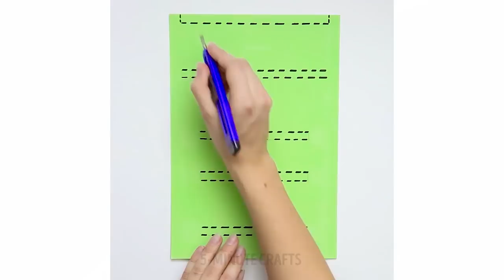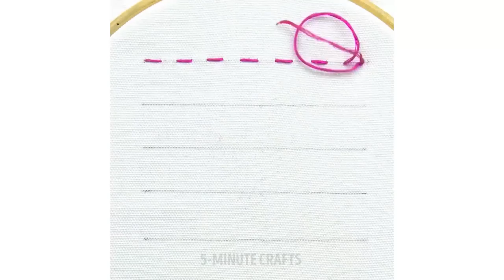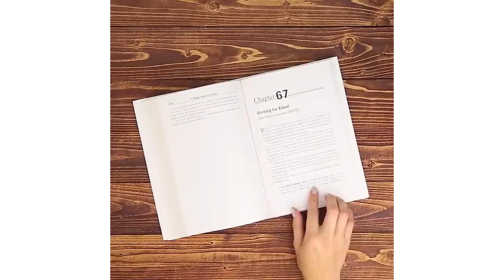23 AWESOME CLOTHING HACKS THAT'LL MAKE YOUR LIFE SO MUCH EASIER